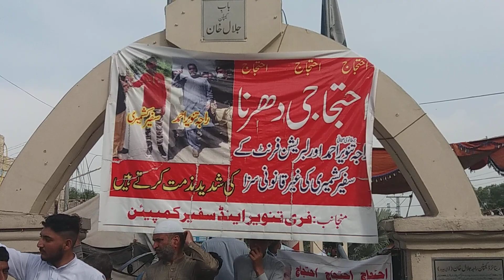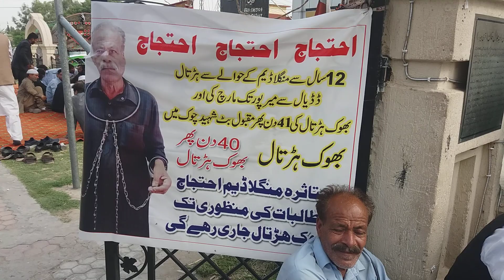dadyal A k